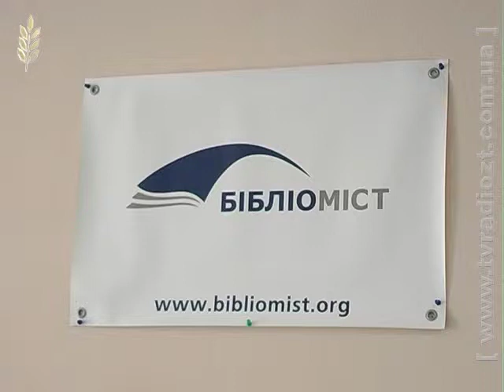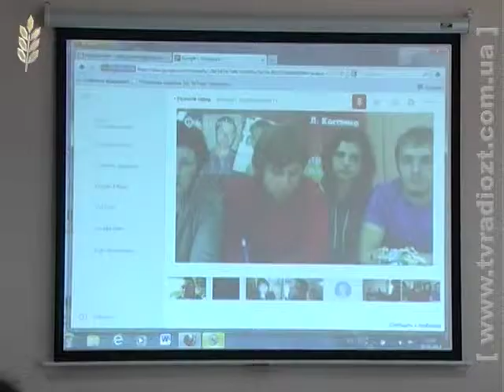Синьогуб інтернет конференція